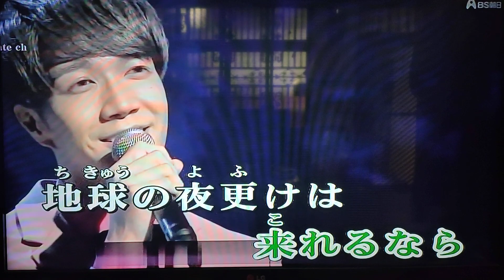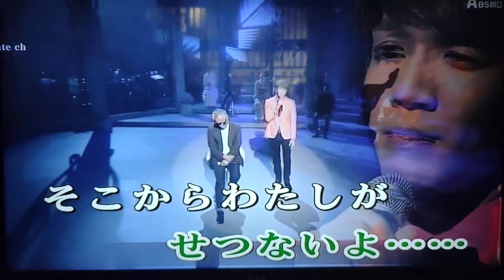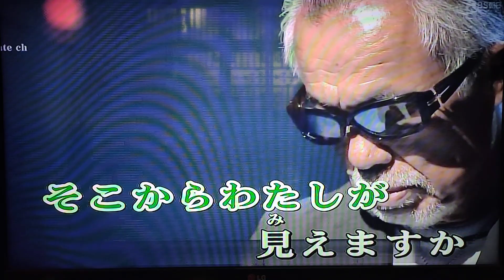冬鄰 中澤卓也 小姜 （2023/12/16錄于自宅）